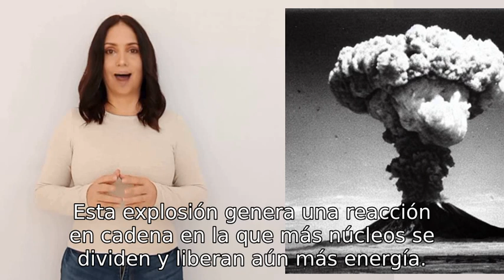Como funciona una bomba atómica